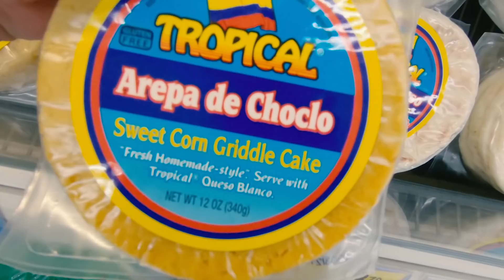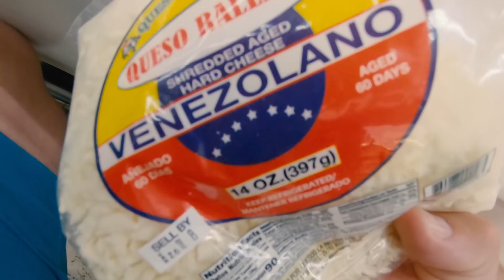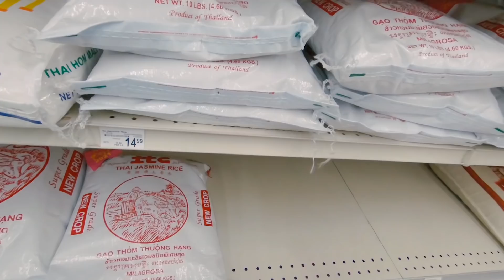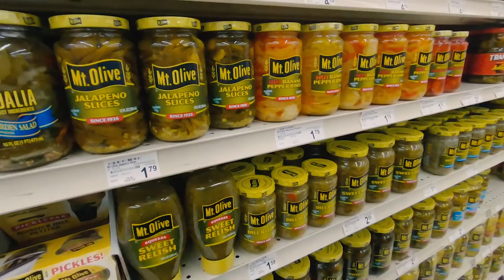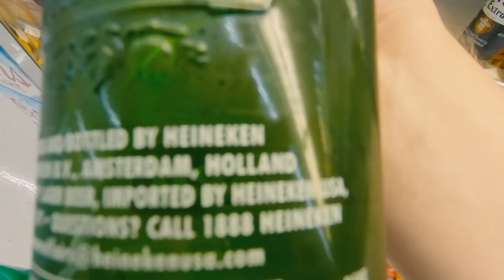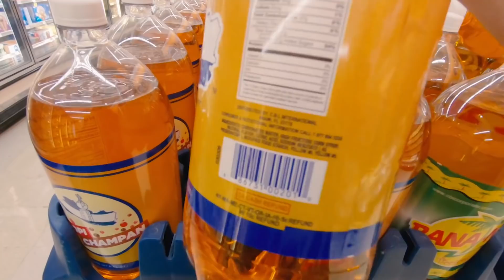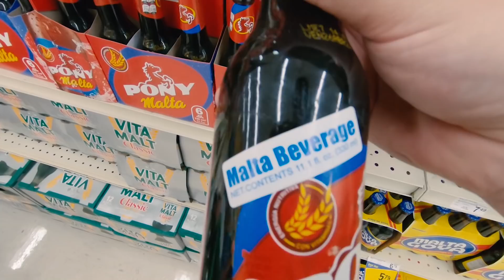Este Supermercado Vende de TODO!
Este supermercado ahora es mi favorito de todo el mundo! Encontré arepas, gaseosas raras, productos latinos, comida mexicana, de todo!
Se llama Fiesta y vende todos productos latinos, es un paraiso para mi!

Soy Stas Konstantinov el ruso holandes (extranjeros en Colombia) y hoy les hago un tur de la mejor tienda del mundo en Texas, Estados Unidos.